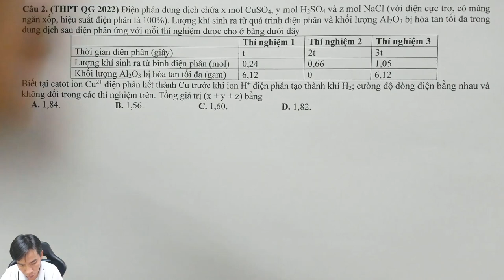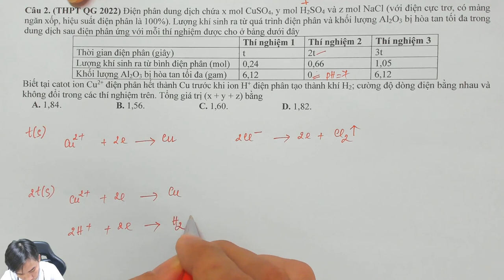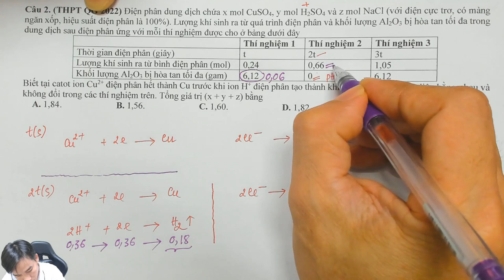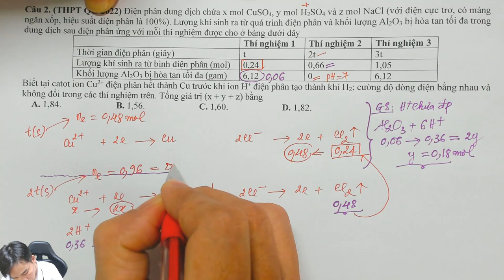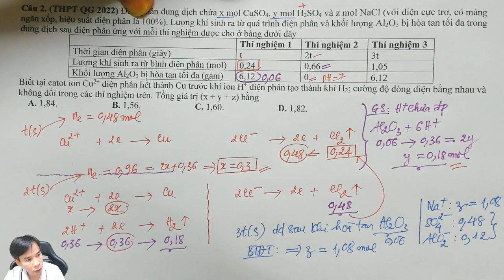ĐIỆN PHÂN DẠNG BẢNG - GIẢI BẰNG BẢO TOÀN ĐIỆN TÍCH ĐỘ RƯỢU || Học Trực Tuyến - Thầy Nguyễn Quốc Tuấn